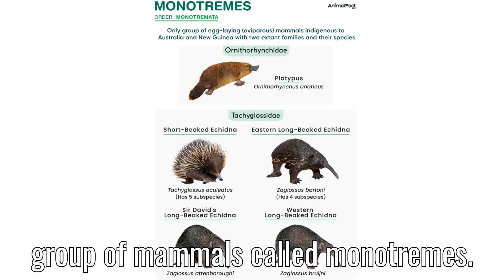The Egg-Laying Yet Milk-Producing Mammal: The Mystery of the Platypus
One of the most mysterious and extraordinary animals in the world: the platypus!
A duck’s bill, a beaver’s tail, and an otter’s feet… all combined in a single animal. But that’s just the beginning!

👉 The platypus is the only mammal that lays eggs yet feeds its young with milk.
👉 Males have venomous spurs on their hind legs that can cause days of unbearable pain.
👉 Its bill has electroreceptors, allowing it to find prey even with its eyes closed.
👉 Fossil records show that it lived alongside dinosaurs, making it a true living fossil!

In this video, you’ll explore the incredible evolutionary journey of the platypus from its ancestors to today, its astonishing features, and how it has amazed the scientific world. 🌍✨

📌 Remember: The platypus reminds us that evolution is not a straight line, but a journey full of surprises.